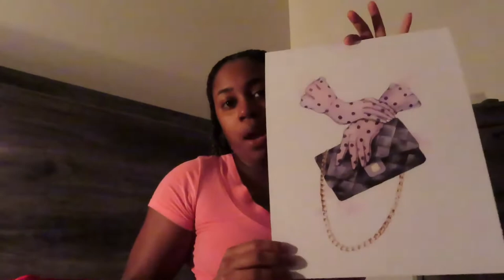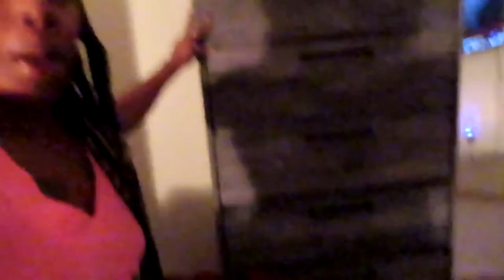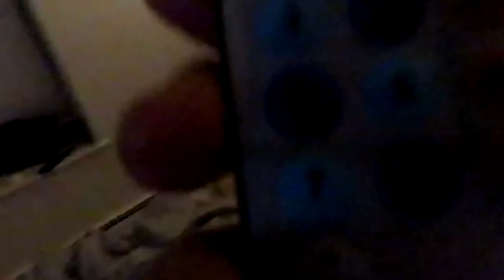Getting ready to do a ROOM MAKEOVER | AMAZON PACKAGES UNBOXING| Sip & decorate my room with me